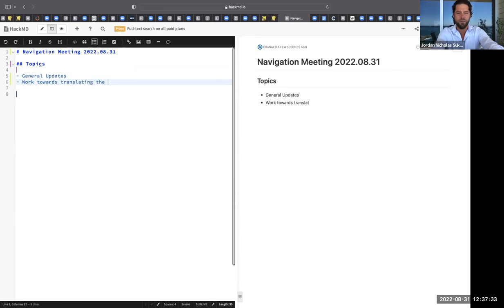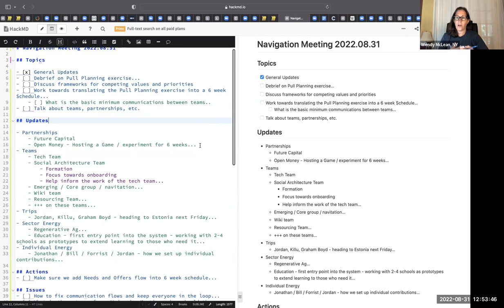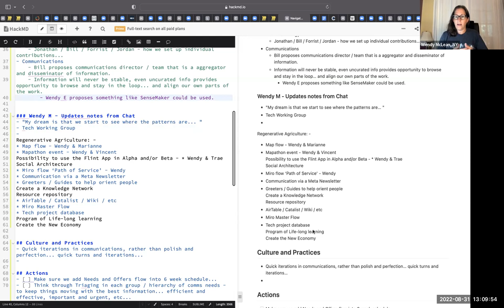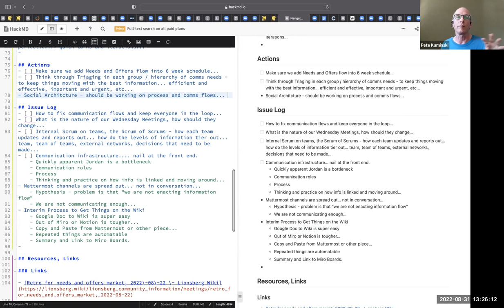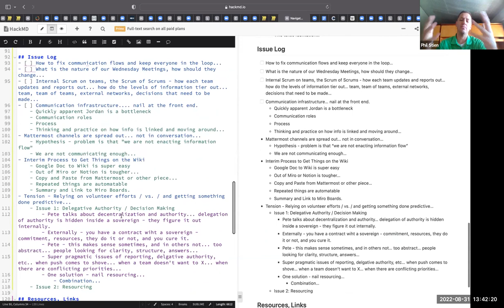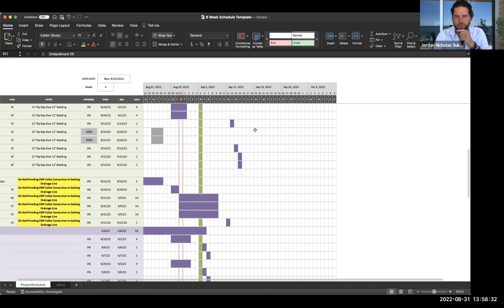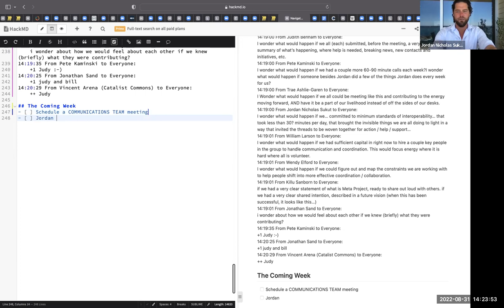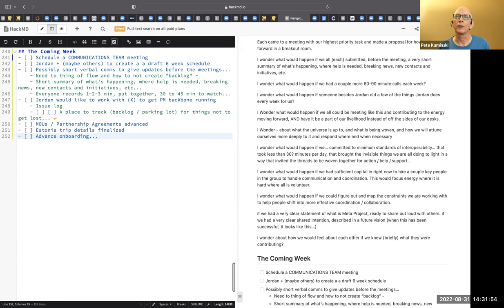The Meta Project Navigation, 2022-08-31 (gallery)